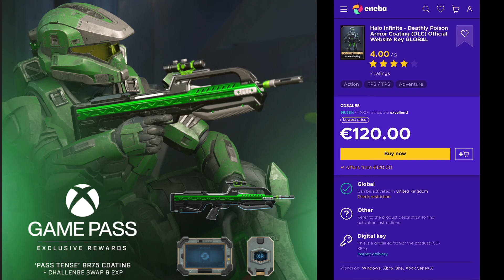Halo Infinite - Tactical Ops UPDATE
Hey guys! To day is just a short video on the TACTICAL OPS update.

You can find me on:
CHANNEL LINK

Video links

👽Outriders 🚀

🦔Animal crossing🐸

🌍Minecraft🌍

⭐️Marvels avengers⭐️

▶️YOUTUBE SHORTS▶️

🏝The Survivalists 🐒